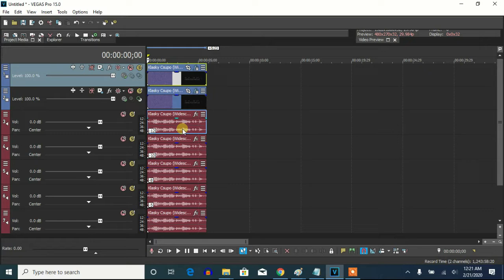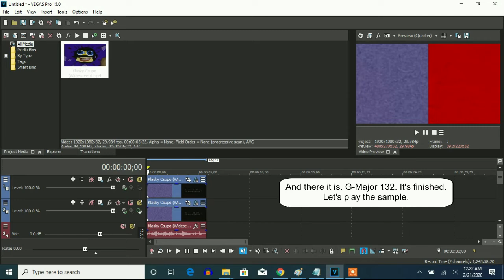How To Make G-Major 132 On Vegas Pro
Made on ‎Friday, ‎February ‎21, ‎2020, 12:54:57 am to‏‎ ‏‎12:55:38 am

Let's learn how to make G-Major 132 on Vegas Pro. This is the original G-Major 132.